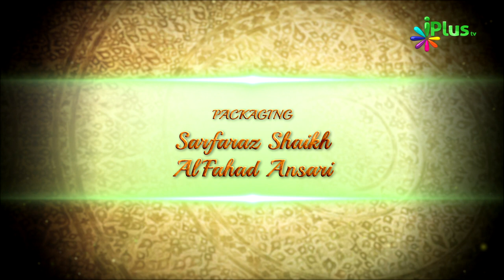Aaj Ki Taraweeh Ep 02 By Shaikh Abdul Hadi Umri - iPlus TV